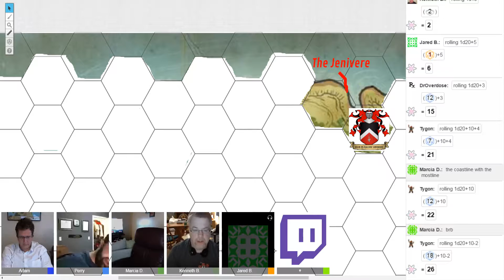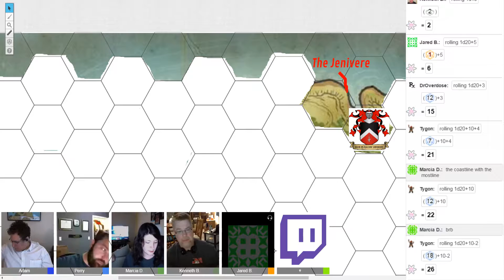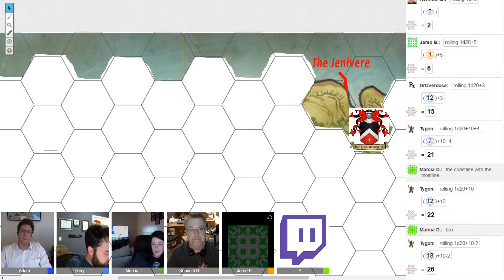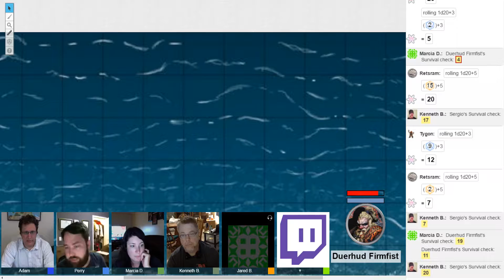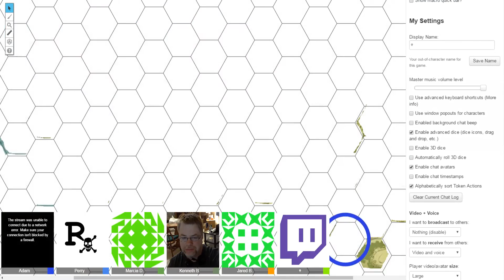Serpent's Skull [Part 3]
Restram has a headache. Tygon finds a alcoholic soulmate. And everyone finds a ship full of fools.